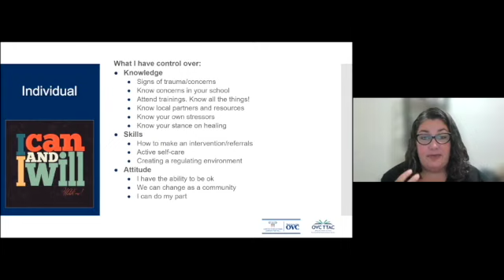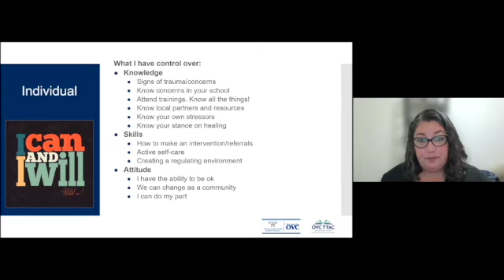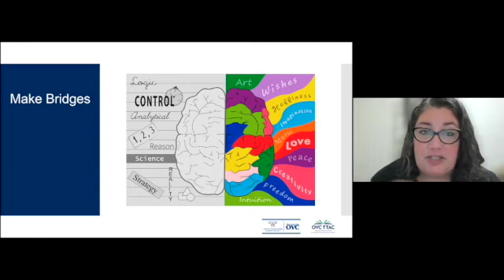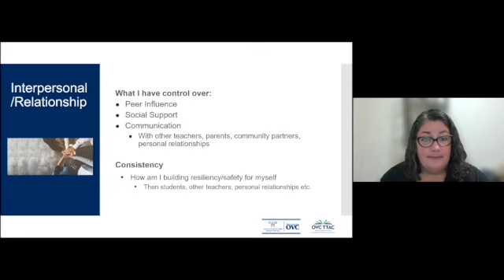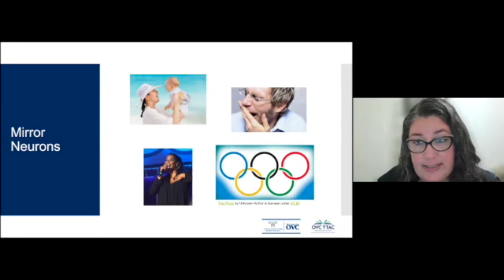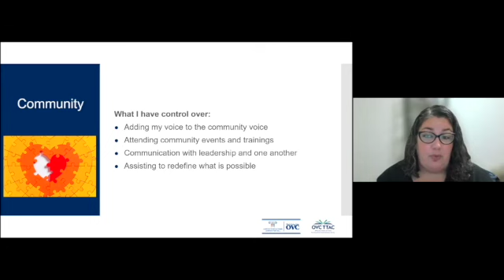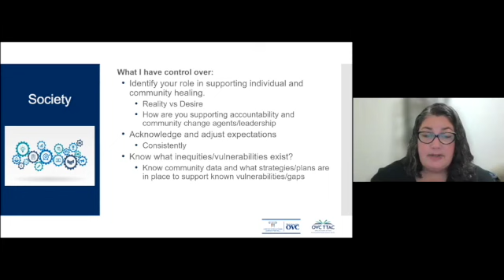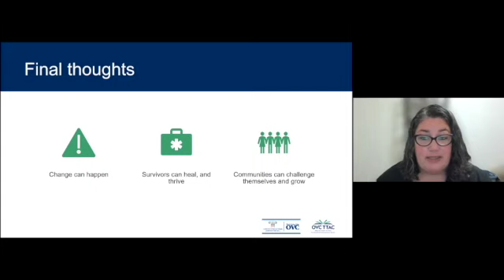Office for Victims of Crime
Join us for a virtual presentation brought to us by Idaho’s Office for Victims of Crime.